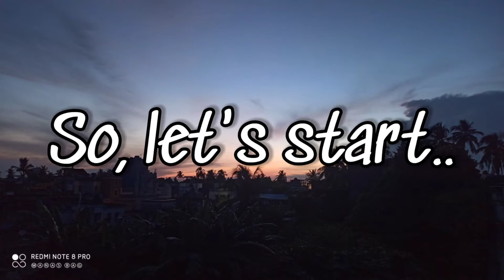দোকানের মতো creemy আইসক্রিম, বাড়িতেই বানিয়ে খেলাম আজ। So sweet and creemy🍦 Bangla blog.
🍨😋🍦 Creemy আইসক্রিম।
Hello friends,
আশা করছি তোমরা সবাই ভালোই আছো, আর বাড়িতেই আছো ৷
আমিও বাড়িতেই আছি। তাই সব সময় খেতে ইচ্ছে করে ৷ বানিয়ে ফোলি যা ইচ্ছে হয়।
আর আপনাদের সাথেও শেয়ার করি, যাতে আপনারাও বানাতে পারেন ৷
আজ আমি আপনাদের সাথে আইসক্রিম এর রেসিপি শেয়ার করব ৷
Milk ice-cream দুধের তৈরি এই আইসক্রিম খেতে অসাধারণ ৷
বানাতে বেশি কিছুই লাগে না। শুধু একটু দুধ আর milk Pawder.
তাহলে দেরি না করে এই সুস্বাদু আইসক্রিম বানিয়ে ফেলুন৷
ভিডিওটা ভালো লাগলে একটা লাইক করে দেবেন ৷ আর খুব ভালো লাগলে শোয়ার করুন ৷
আর ভালো থাকুন, সুস্থ থাকুন আর বাড়িতেই থাকুন৷
                                                       good bye